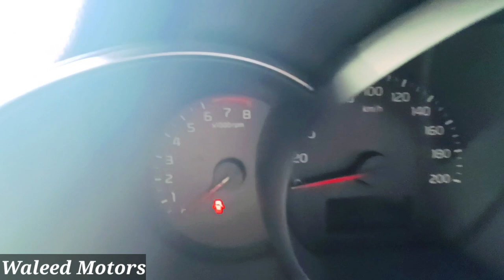New KIA Picanto 2023 Finally Launch In Pakistan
📸Detail Information About Kia Picanto 2023 Launch In Pakistan Review Price and Detail By Waleed Abbas .

✅KIA MOTORS MARSHALS
Near Murid Air Base, Talagang Road, Chakwal
Muhammad Safeer(sales manager) Contact Kia Motors Chakwal:-
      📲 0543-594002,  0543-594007